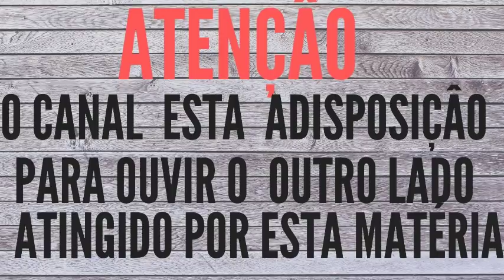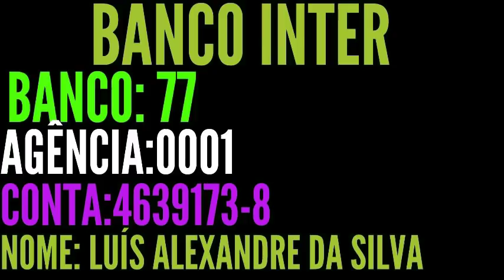ABSURDO: Médico denuncia a VENDA DE CORPOS por Prefeito aliado de Rodrigo Maia em Cabo Frio RJ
ABSURDO: Medico denuncia a VENDA DE CORPOS por Prefeito aliado de Rodrigo Maia Cabo Frio Rio de Janeiro
Medico da UPA em Cabo FRIO grava vídeo denunciado o Prefeito da Cidade por venda de corpos de pessoas que morrem em hospitais ou UPA da Cidade de Cabo Frio Rio de Janeiro, o mesmo também disse que está a mais de dois meses sem receber seus salários e que os Enfermeiros estão na mesma condição.

 “Pois até o momento não temos fonte nenhuma de auxílio Para ajuda nas despeças que são necessárias para Transmissão dos conteúdos, como exemplo: Nós Estamos precisando de coisas básicas para a Melhoria das imagens e qualidade dos áudio, pois não temos uma placa de vídeo, componente necessário para o bom desempenho e instalação de aplicativos importantes na criação de conteúdo, ajude com aquilo que nâo lhes faria mínima falta qualquer vinte centavos ou qualquer apoio será muito útil para nosso trabalho. Muito obrigado Patriotas.

BANCO
APOIA-SE
BANCO DIGITAL INTER
Dados da sua conta:
Banco: 077
Agência: 0001
Conta: 46391738
TITULAR: LUIS ALEXANDRE

MERCADO BITCOIN
N.DO BANCO: 125
AGÊNCIA: 0001
Cta. CORRENTE: 2433-3
TITULAR: LUIS ALEXANDRE

APOIA-SE
 BANCO: ITAÚ
CONTA:10185
AG: 8111
TITULAR: LUIS ALEXANDRE

APOIA-SE
BANCO CAIXA
 AGÊNCIA: 3201
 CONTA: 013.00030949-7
TITULAR: LUÍS ALEXANDRE DA SILVA
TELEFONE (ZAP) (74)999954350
 VISITE NOSSAS REDE SOCIAIS
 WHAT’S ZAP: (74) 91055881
►Todos os direitos autorais pertencem para seus legítimos proprietários. Se você é o autor Do fragmento que está contido no conteúdo deste vídeo e não é do seu consentimento que este seja veiculado em outros canais, por favor contate -nos imediatamente, excluiremos imediatamente e ser ouve algum dano financeiros, faremos o devido reparo de acordo com nossa condição.
If you are the author From the fragment that is contained in the content of this video and it is not your intention that this video is addicted to other channels, please contact us immediately, we will immediately exceed and be heard some financial damage, we will make the appropriate repair according to our condition